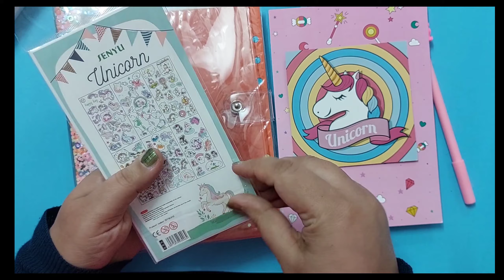asmr unicorn journaling kit unboxing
diy
art
craft
easy
asmr
unboxing
unicorn
journaling kit
fun
love